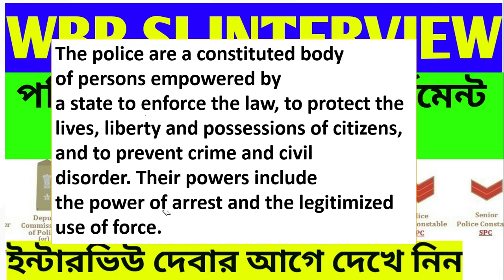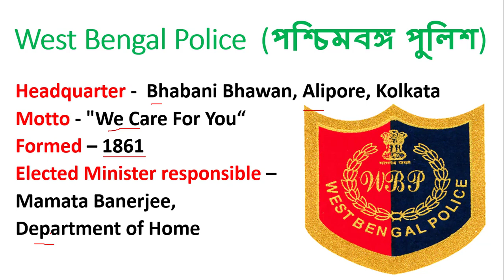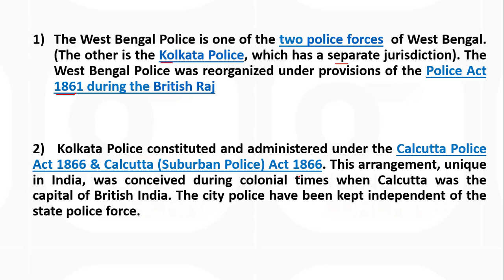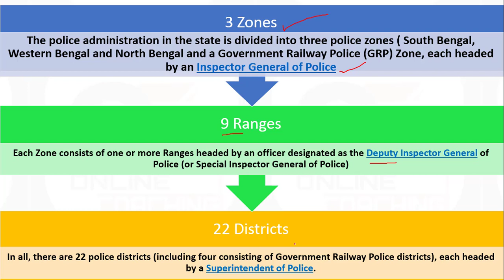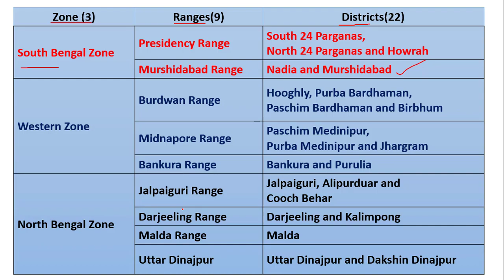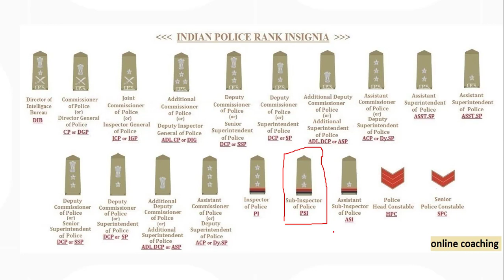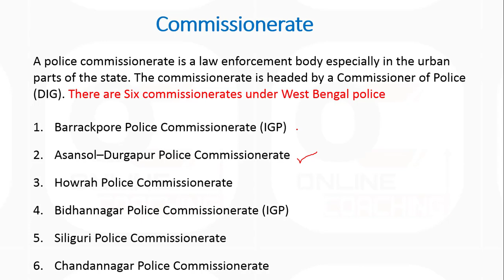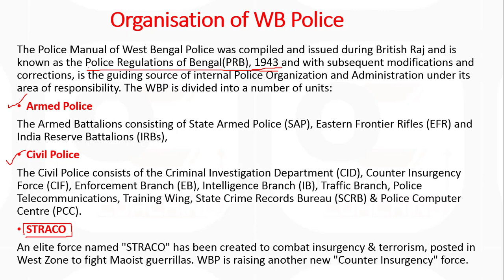WBP Sub Inspector Interview | west Bengal Police Department | wbp si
WBP Sub Inspector Interview: Hi guys, hope you all are ready for your dream job of wbp sub inspector of west bengal police. Your main exam result will be published on next month and after 2 week you have to crack interview round to get a respectable job of WBP SI LSI interview.
so today I will discuss the whole interview process and most expected  interview question with depth analysis. west bengal police sub inspector and lady sub inspector please watch the video till the end and if you could not answer the question satisfyingly then comment on comment box , I will try to give you answer individually . so If you have a chance to clear the main exam and expecting to appear in the wb si main interview round then do not skip the video , watch till the end , you will find the answer.